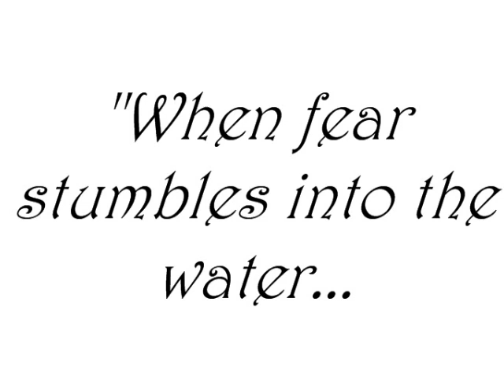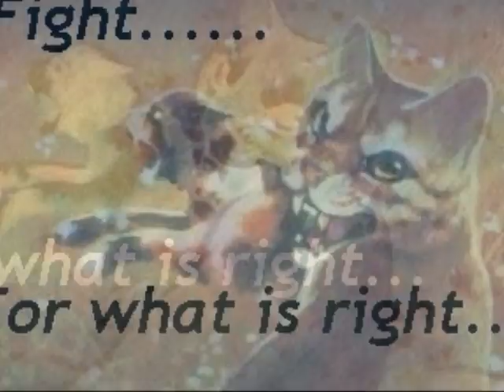Feline Forest Advertisement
FINAL ONE. GOD.
I finally got this up after FOREVER trying to get it to load. Made some changes, too ;D This one is basically just the same as the first one, only with... You know... Actual WORK put into it. xD Yeah.
Soooo anyway. The site is called Feline Forest, it's a Warrior Cat's roleplay site. o3o I'm one of the owners there. ;D It's fun, great, all that shat, you get the point. Anywho.
Joiiiiin ;D We're not in like... DIRE need of members, because the site is pretty active, but some people in other clans besides Thunderclan would be nice xD It's because the damn books focus mostly on Thunderclan, so naturally that's the most popular clan.
Oi.
Anywaaays. Join, and enjoy the video ;D
Feline Forest features all four clans from the books, along with Bloodclan.